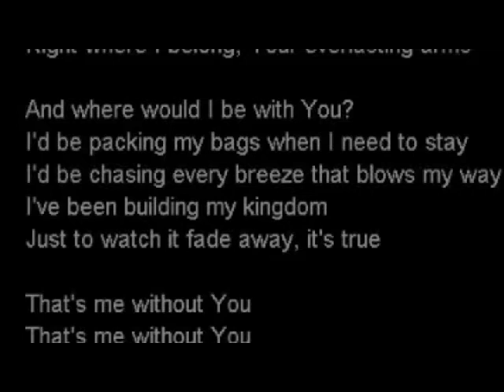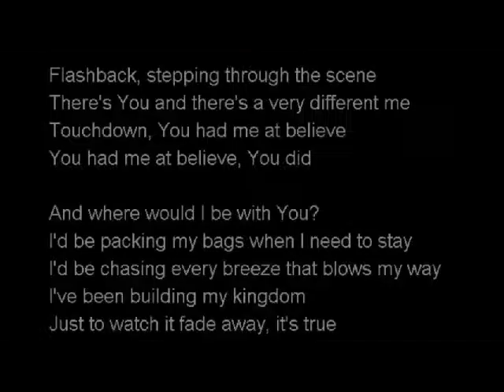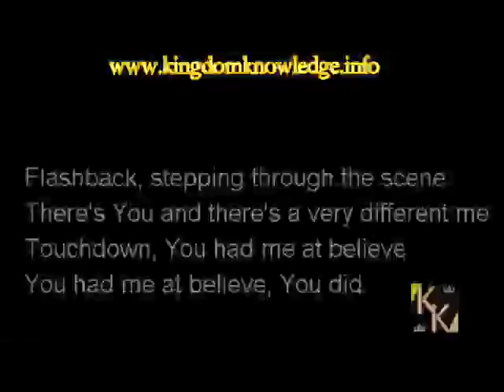Where Would I Be Without You?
***KK PRODUCTS***